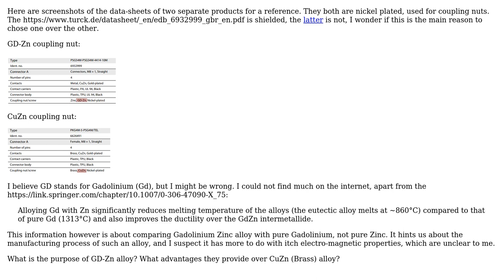Engineering: Purpose of a GD-Zn alloy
With thanks & praise to God, and with thanks to the many people who have made this project possible! You are responsible for your own actions.